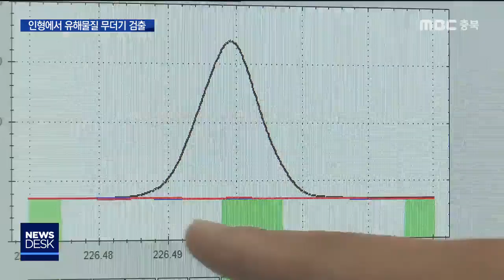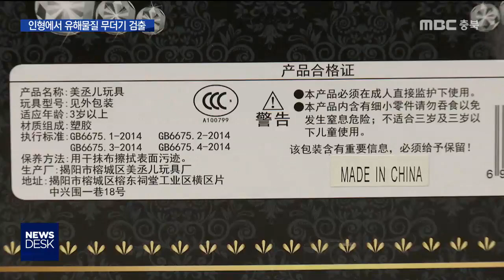어린이용 인형에서 '독성·발암물질' 검출ㅣMBC충북NEWS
[앵커]
 어린이날을 앞두고
선물 고민 많으실 텐데요.

 한국소비자원이
아이들이 자주 가지고 노는
인형의 안전성을 시험했는데,
유해물질이 무더기로 검출됐습니다.

 꼭 확인해보셔야겠습니다.

[기자]
 인체 모양으로
옷과 소품을 갈아입힐 수 있는 인형.

 어린이들이 좋아하는 보편적인 장난감인데,

 한국소비자원이
대표 온라인 사이트에서 유통되는
16개 제품을 검사했더니,
절반이 넘는 9개 제품이
안전 기준을 충족하지 못했습니다.

(PIP) 피부와 눈, 점막에
자극을 줄 수 있는 화학 첨가제는
기준치인 0.1%를 훌쩍 넘어
적게는 8배에서 많게는 321배나
많은 양이 검출됐습니다.

(PIP) 이 가운데 대성상사의 한 제품은
발암물질인 카드뮴 또한 kg당 127mg이 검출돼
기준보다 50mg 넘게 많았습니다.

[김형우/한국소비자원 화학환경팀 연구위원]
"특히 성장기에 있는 어린이 같은 경우에는 이런 성분들에 더 안 좋은 영향을 받을 가능성이 있기 때문에 주의가 필요하겠습니다."

 반드시 명시해야 하는
안전 알림 표시도 엉망이었습니다.

 어린이제품법에 따라
13살 이하 어린이용 물품은
(PIP) 안전성 검사를 마치고
정부 기관에 신고했다는 표시를 해야 하지만,
태성상사와 쥬크박스, 2개 제품이
누락했습니다.

 태성상사의 한 제품은
어린이가 삼킬 수 있는 크기의 소품에 대한
경고 문구도 표시하지 않았습니다.

[김동필/한국소비자원 화학환경팀장]
"관련된 사업자에게 환불과 시장에 유통 차단을 요청했고요. 사업자는 이를 수용하여 전 제품에 대해서 환불과 리콜을 하겠다는 회신이 왔습니다."

 한국소비자원은
구매 시 KC마크를 확인하고,
아이들이 인형을 가지고 놀 때
입에 넣지 않도록 주의할 것을 당부했습니다.
(영상취재 천교화, CG 강인경)